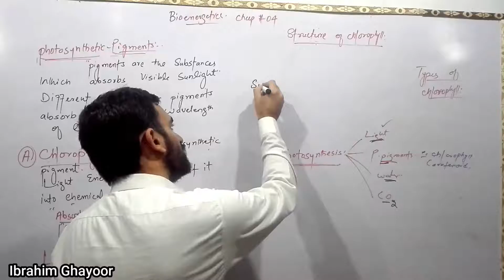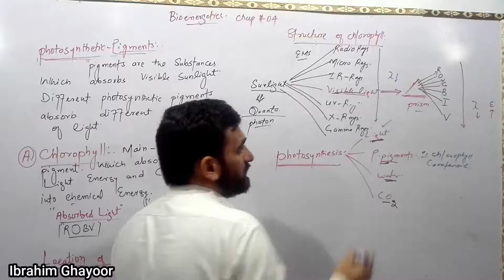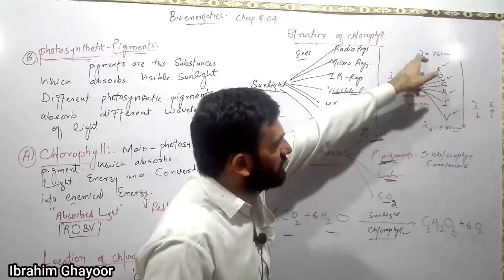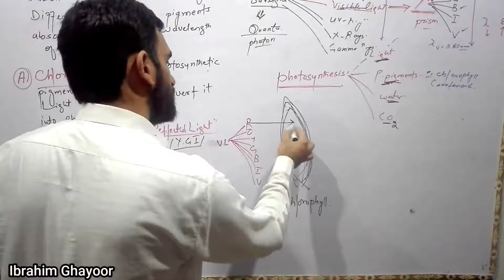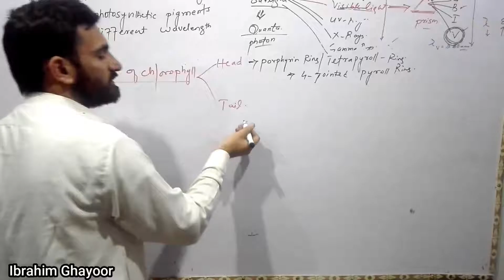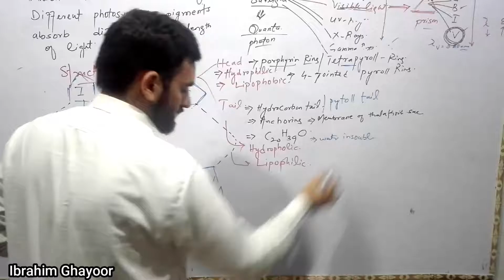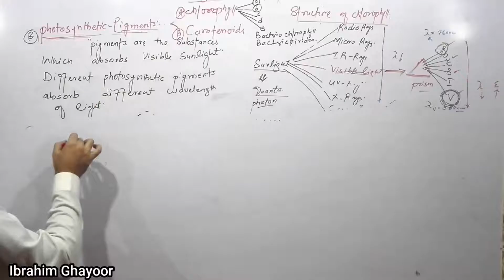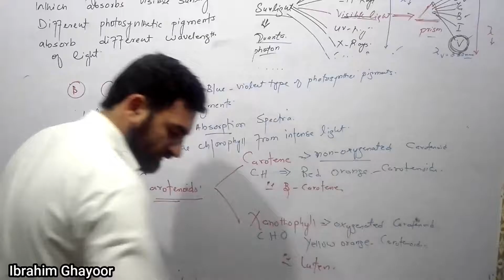Photosynthesis and its Components | Photosynthetic Pigments | Chlorophyll | Carotenoids | Pashto